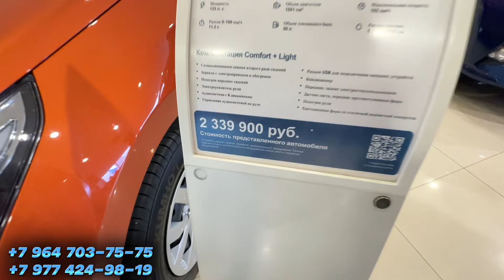Хюндай Солярис 2024 ! Баасы канча, выкупга баасы кандай болот ?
Ас Салам Алейкум урматтуу мекендеш!
Таксопарк "БЕЛЕС" сизди  иштешүүгө чакырабыз.
1️⃣Бизде комиссия 2% же
100₽ күнүнө.
2️⃣Акча чыгаруу 24/7_ Таксометр аркылуу.
3️⃣Бизде иштегендерге Жолдомо кагаз бекер.
4️⃣ Жолдомо кагаз күндө алсаныз болот.
5️⃣ Оформляем машина ИП лицензия алып беребиз
6️⃣ КИС АРТ без ИНН , СНИЛС жасайбыз.
7️⃣ Эгер сатылатурган машинаңыз болсо БЕКЕР РЕКЛАМА кылып беребиз 👍

📍Адрес: Путевой проезд 52
☎️Номер :